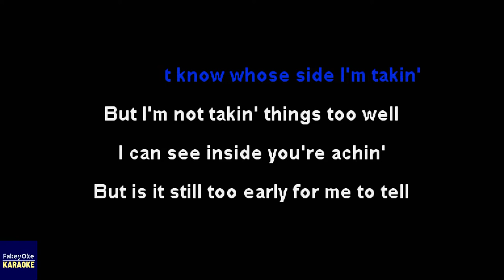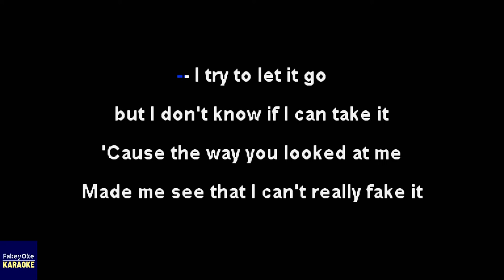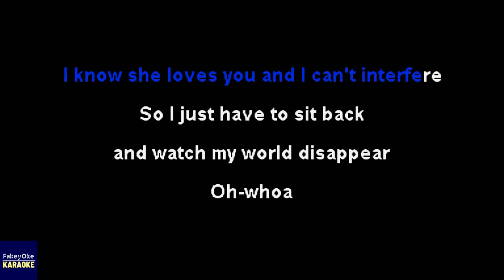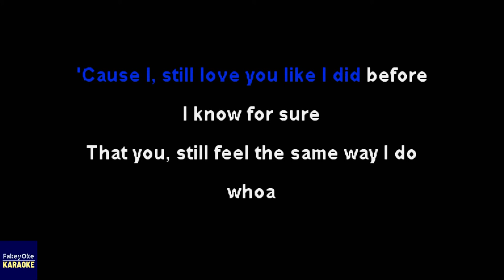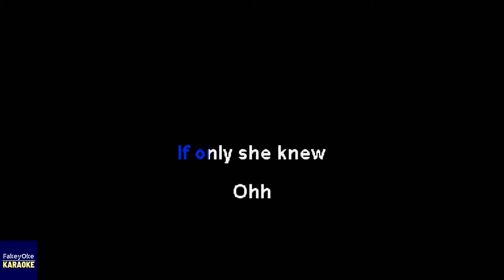Michelle Branch - If Only She Knew [Karaoke]